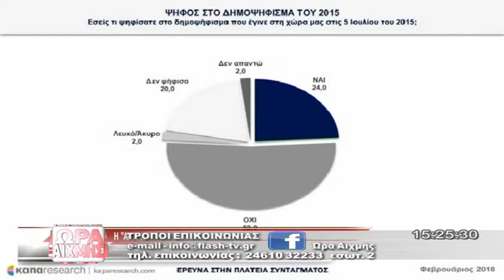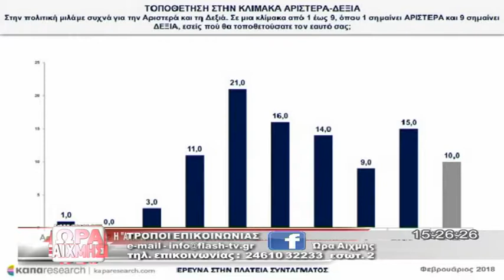ΩΡΑ ΑΙΧΜΗΣ 07 02 2018